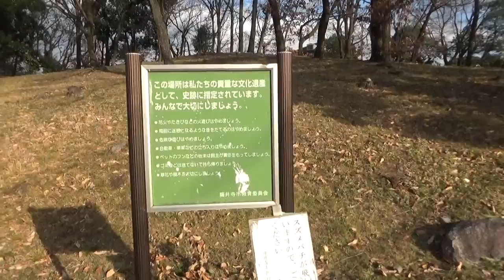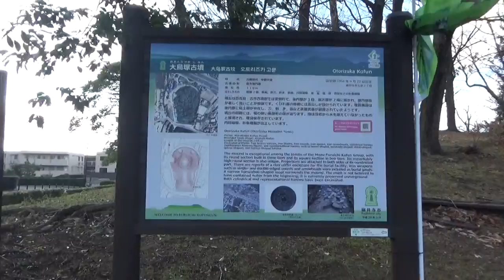世界文化遺産・古市古墳群 大鳥塚古墳（おおとりづかこふん）藤井寺市の管理でゆるーい・・前方後円墳110ｍ高さ12.3ｍ 五世紀前半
仲姫命陵古墳と応神天皇陵古墳の間に位置する前方後円墳。
墳丘長は110ｍ、後円部の高さは12.3ｍである。
墳丘は、後円部の高さが高いことが特徴である。
墳丘の周囲には、幅の狭い濠が巡る。
墳丘から円筒埴輪、形象埴輪が出土している。
築造時期は5世紀前半である。